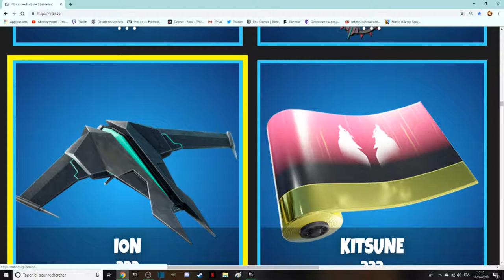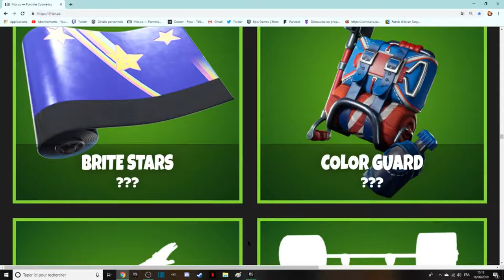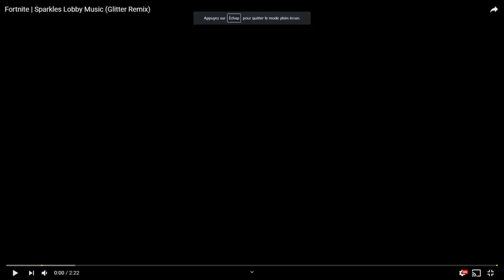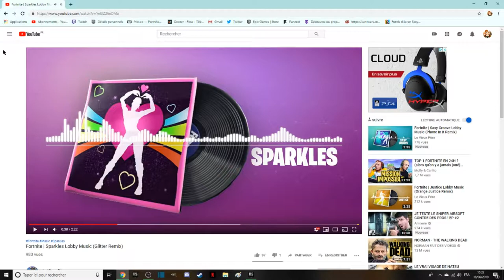PRIX DES 50 NOUVEAUX SKINS, 2 NOUVEAUX PACKS, EVENT VACANCE & PLUS SUR FORTNITE !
Pouce bleu !
La cloche !
Le partage !